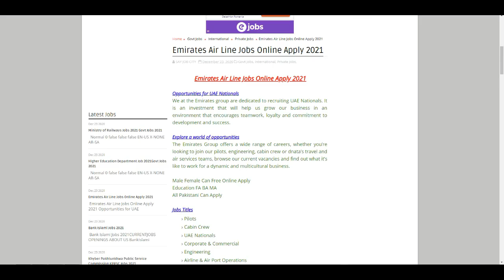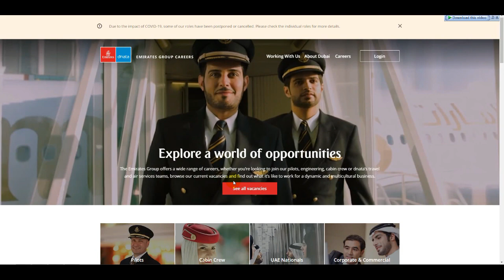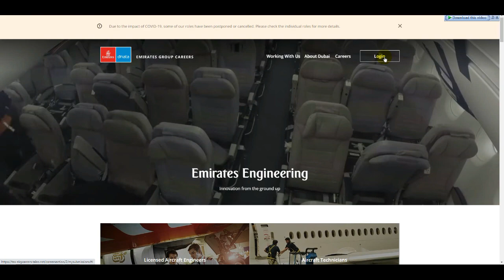Emirates Air Line Jobs Online Apply 2021 | How to Online Apply Emirates Air Line Jobs | Emirates Job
Korea Visa for Pakistani 2021 | How to Apply Korea Visa | Korea Work Visa | South Korea Visa Process

UK Points Based Immigration System 2021 | UK Immigration | How to Apply UK Work Visa | England Visa

UK Visa | England Work Visa 2021 | UK New Immigration Policy 2021 | Easy Way to Get UK Work Visa

Kuwait Visa For Pakistani | How To Apply Kuwait Visa | Kuwait Jobs | Free Visa Jobs in Kuwait | OEC

Canada Visa Updates | Life in Canada | Canada Free Visa | How to Immigrate to Canada | Express Entry

Free Visa Country For Pakistan | Abu Dhabi Visa | Abu Dhabi Descon Jobs | UAE Visa | Free Visa Dubai

Part (2)
Italy Free Visa | Visa Free Entry | Italy Visa | Italy Seasonal Visa 2021 | Italy Schengen Visa Free

Part (1)
Italy Free Visa | Visa Free Entry | Italy Visa | Italy Seasonal Visa 2020 | Italy Schengen Visa Free

Emirates Air Line Jobs Online Apply 2021,Air Line Jobs,Emirates Job,Emirates International Job,Emirates Group Careers Jobs In UAE 2020,World Say Online,How to Online Apply Emirates Air Line Jobs,Cabin Crew Jobs 2020,Air Hostess Jobs 2020,Cabin Crew,Air Hostess Jobs 2020 in Pakistan,What Happened To Emirates Airlines,NEW Emirates Cabin Crew Contract Adjustments,Emirates Jobs,